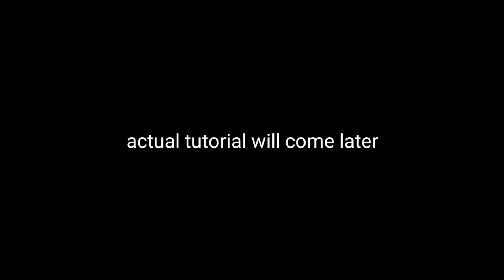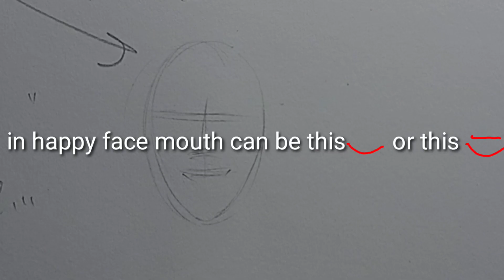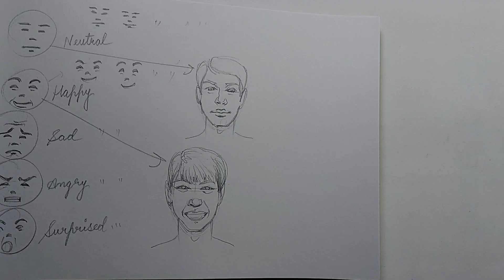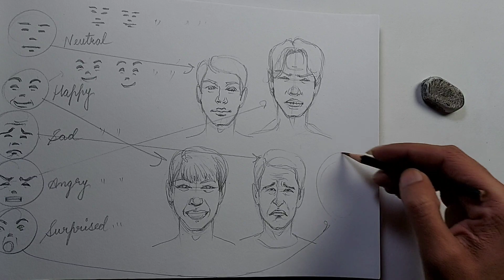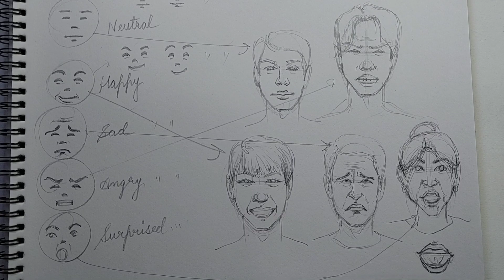Quick Tutorial for Face Expressions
Watercolor Paper

Synthetic watercolor round brushes

Synthetic watercolor flat brushes:

Masking tape

Masking fluid

Winsor & newton watercolor set

Camel artist watercolor set

Watercolor Pallet